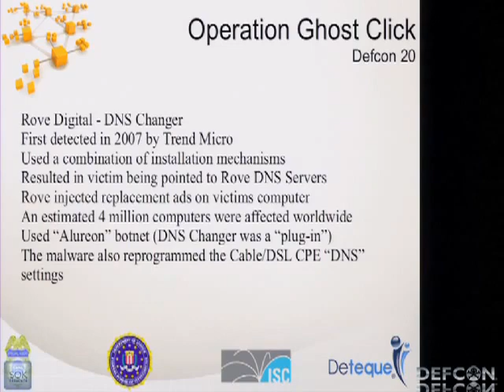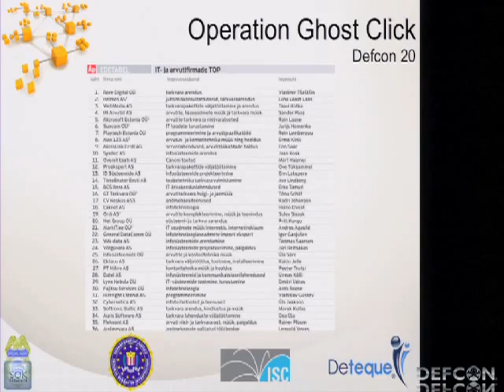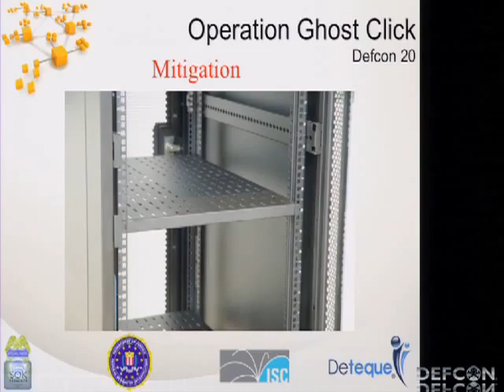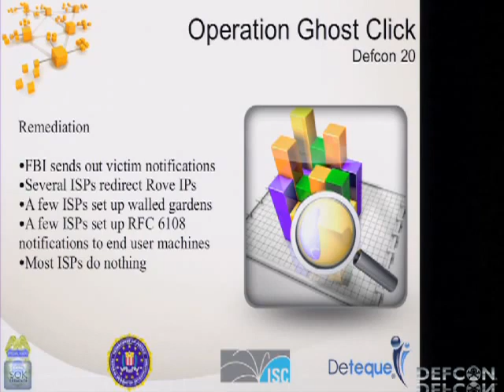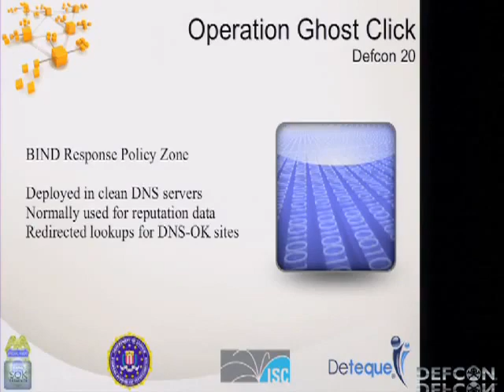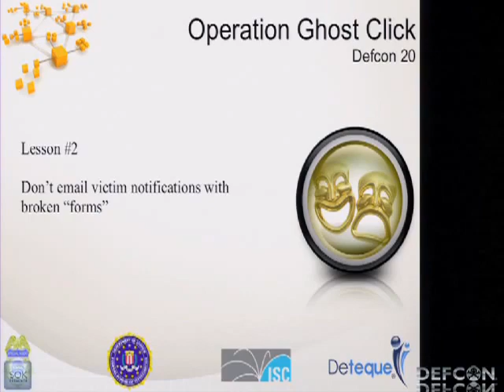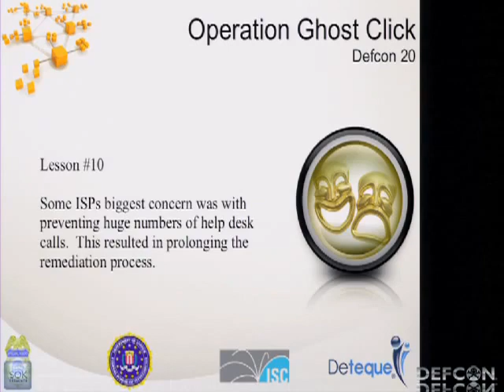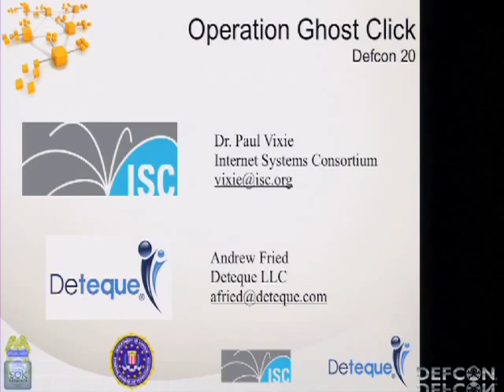DEFCON 20 The DCWG Debriefing How the FBI Grabbed a Bot and Saved the Internet